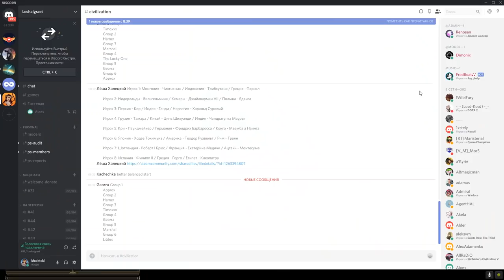Персия против всех! Серия №2: Кумаси (Ходы 32-58). Civilization VI: Rise & Fall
Лёша-Кир берёт под своё управление Персию! В свежей партии на восьмерых мне выпало играть за Персию под предводительством блистательного Кира. На пангее против меня будет семь соперников, а именно: две Греции (Перикл и Горго), Китай, Нидерланды, Франция, Америка и Германия. Историческое греко-персидское противостояние! Смогу ли я победить? Узнаете в этом сериале!